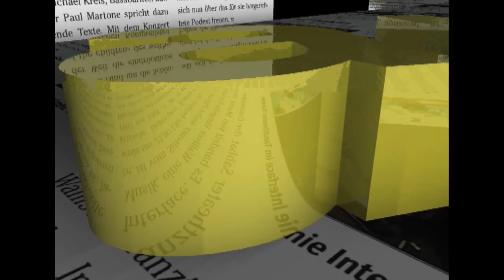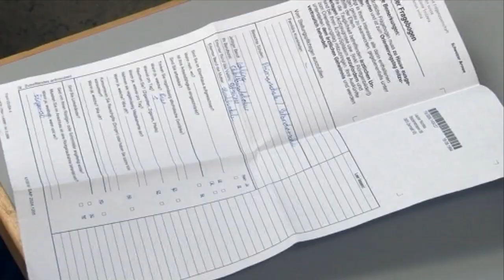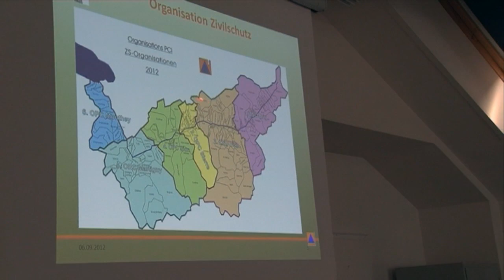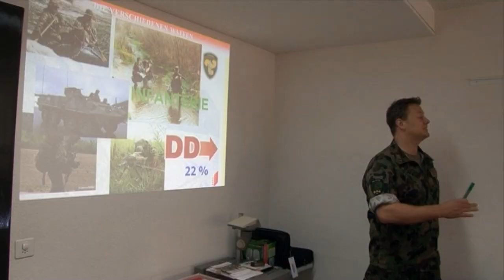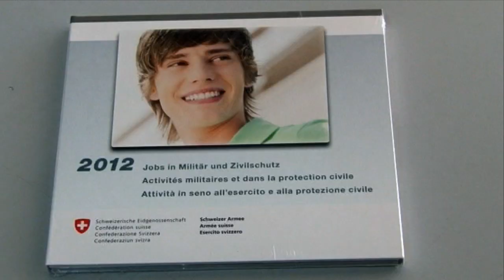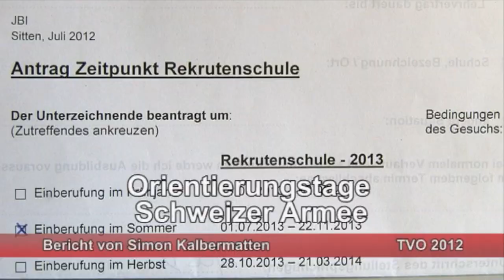Das Militär informiert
Anfangs September fanden in Brig die Orientierungstage der Schweizer Armee statt. Ein Einblick.